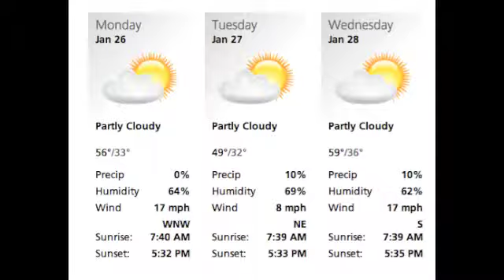Morning Announcements 01-26-15